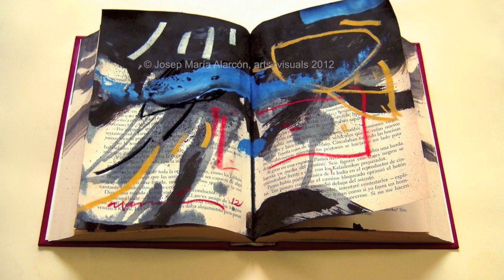Josep Maria Alarcón, visual arts paintings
“EX-LIBRIS” 2013-15.

Josep María Alarcón presentó el proyecto“EX-LIBRIS” en septiembre del 2013 en Nueva York.
 La muestra se inauguró con carácter itinerante, posteriormente  se ha exhibido en la sala II del Museo de Arte Contemporáneo CAC Mijas entre noviembre del 2014 y febrero del 2015.
Las obras de Josep María Alarcón que configuran la colección  “Ex-libris”,  forman parte de un proyecto ambicioso en el que  se articulan  conceptos históricos, humanísticos y culturales con un eje central, “la transmisión del conocimiento”  todo ello, a través de un lenguaje plástico y personal que conecta directamente con el informalismo gestual,  o a la abstracción lírica-matérica.
La obra se compone de una iconografía rica,  que desde una visión amplia, conjuga  las humanidades y la plástica.
 La geometría sagrada, Ideogramas, grafías protosinaíticas, alfabetos arcaicos, manuscritos, la pintura mural o postulados y reflexiones filosóficas  en torno al existencialismo, el conocimiento o la razón, han sido elementos determinantes para la inspiración de este proyecto

Las obras están ejecutadas con técnica multidisciplinar, variedad de materiales y procedimientos pictóricos. Algunas de ellas han sido realizadas directamente sobre las páginas de libros antiguos, otras, han sido  inspiradas y creadas a partir de caligrafías medievales o signos arcaicos que tras una larga evolución dieron lugar al alfabeto occidental. siempre, integran en la obra, por su valor como estructura plástica y no por su valor fonético o conceptual, es decir, como un elemento pictórico más de la composición.
Con el ejercicio intensivo del gesto, Josep María Alarcón, fortalece la energía interior de la obra,
creando relaciones formales en su seno, constituyendo un orden sinestésico en la  metáfora del universo. Las obras, existe a través de las formas una vez éstas han sido separadas del pensamiento y se apoderan de la materia, este hecho es determinante en la configuración de cada pieza, el “ductus”, la morfología y la materia son el vehículo perfecto para expresar la espiritualidad metafísica y profunda de los estados emocionales. Teniendo en cuenta que, las formas abstractas exigen una sensibilidad y una complicidad mayor con el espectador, en la medida que esta circunstancia se produce, la obra alcanza todo su sentido artístico, convirtiendo la obra en una mera puerta de acceso al  nivel superior, elevado y metafísico, un lugar donde residen las ideas, la complicidad en la lectura de la obra nos ayudará a realizar este viaje mágico del mundo sensible de la materia al universo del intelecto, es aquí donde reside la esencia más pura de la expresión artística. En sus obras,
los signos significan en cambio las formas de gesto  caligráfico que utiliza el artista se significan a sí mismas, apelando a nuestras emociones y a nuestro imaginario personal. Si nos situamos en el ámbito de la percepción, en “Ex-libris”, Josep Maria Alarcón, nos deleita con composiciones áureas, recurre al principio del contra-equilibrio, ejecutado formas grandes por su tamaño pero de baja intensidad por su cromatismo que encuentran su equilibrio frente a formas pequeñas por su masa pero dinámica por su colorido. La disposición asimétrica, la ocupación del espacio sorprende y estimula a la vez, crea grandes áreas  que comunican gran tensión y ritmo. El espacio vacío, atrae la mirada, produce un contraste respecto a las formas, las masas y pequeños trazos flotantes que enriquecen la composición, nos invita a transitar por el interior de la obra impregnándonos con cada detalle de la esencia misma del conocimiento y la reflexión.

”EX-LIBRIS”... un proyecto apasionante!